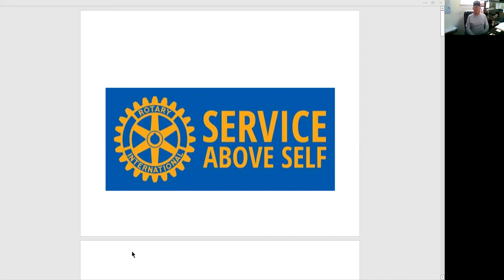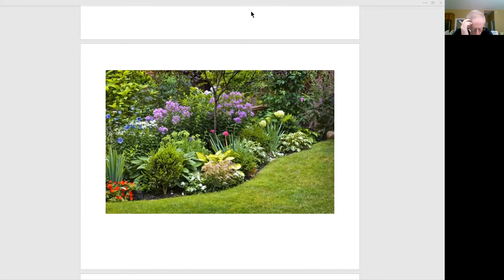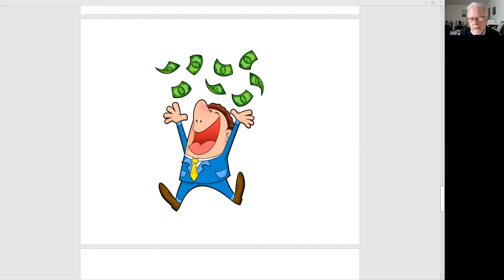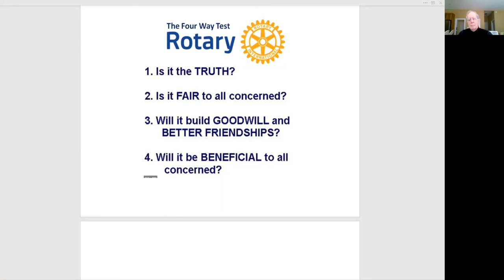CC Rotary Meeting 012522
Cape Charles Rotary Meeting - January 25, 2022